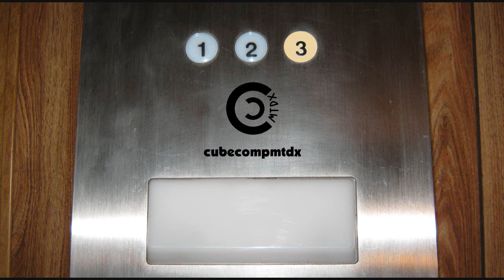Severe Thunderstorm with intense lightning - 8-1-19 (Porch)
After a period of dry weather and seeing few storms that were really significant, the month of August started off with a bang! This storm is the most lightning intense storm of 2019 (to date) for this area, and one of the worst for lightning we have seen in at least a couple years. This severe storm was responsible for downing multiple trees, as well as starting at least one house fire due to lightning. There were definitely a lot of close strikes with this one... and it seemed to just go on and on and on!